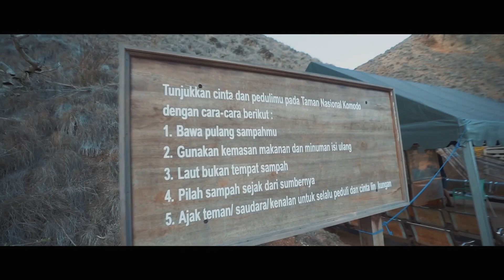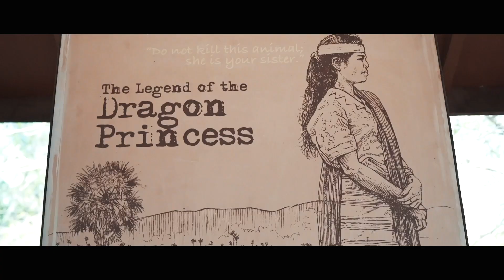BERUNTUNG BANGET NEMU INI DISINI!!!